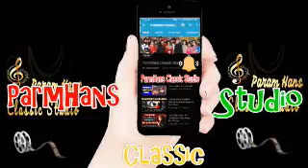PTC De Audition Chon Kad Tan Ki Hoya Dunia Bhut Vadi Aa